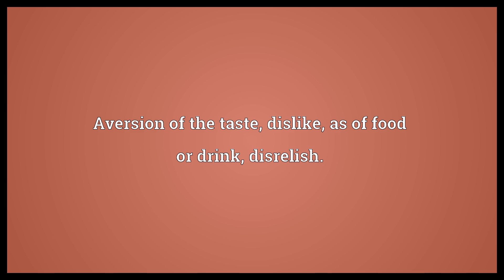Distaste Meaning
Video shows what distaste means. A feeling of dislike, aversion or antipathy.. Aversion of the taste, dislike, as of food or drink, disrelish.. Discomfort, uneasiness..  Distaste Meaning. How to pronounce, definition audio dictionary. How to say distaste. Powered by MaryTTS, Wiktionary